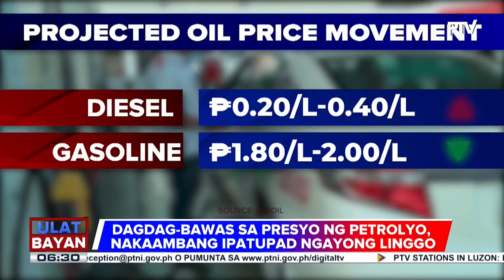ulatbayanweekend | Dagdag-bawas sa presyo ng petrolyo, nakaamba ngayong linggo